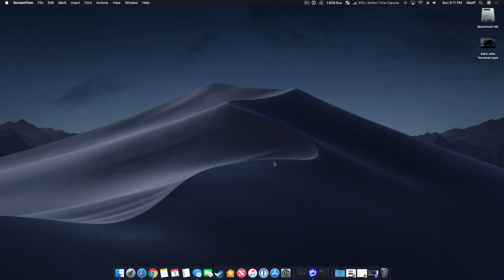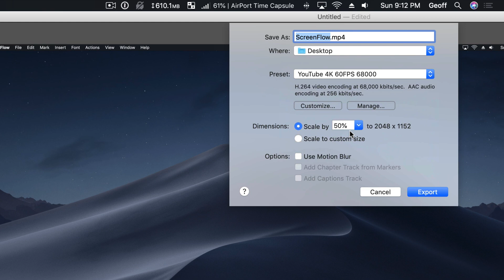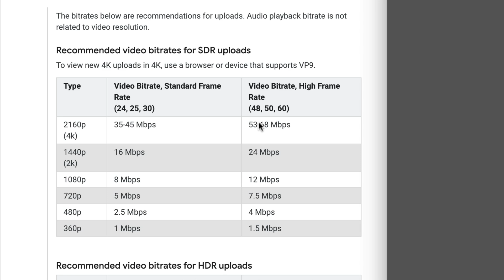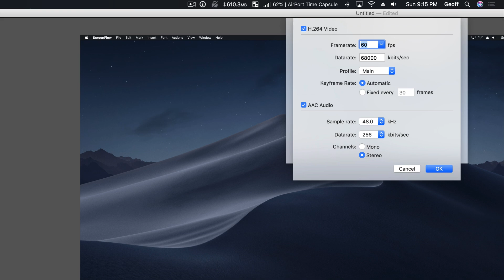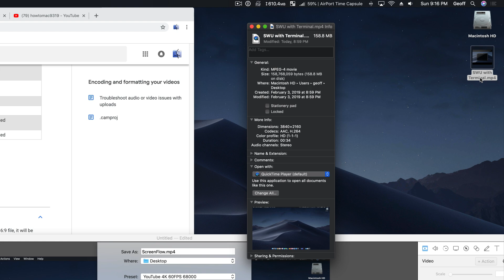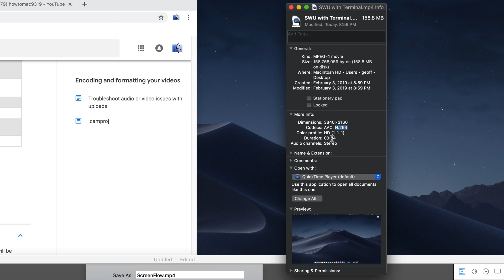How to Choose the Best Quality Settings for YouTube Uploads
This video demonstrates how to use your video editing software to upload the best quality video to YouTube. We go over encoding, video container, audio quality, bitrate, resolution and frame rate. This video assumes you have already shot the video and recorded at either 1080p, or 4K resolution.